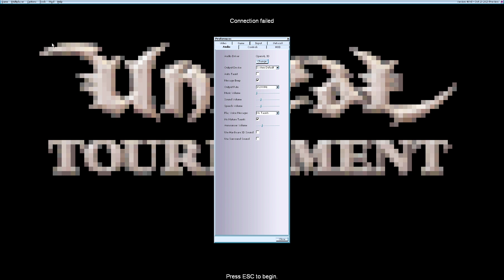2023-11-17 - Porto (PrT) VS mix - CTF-Rune - MaDTeTa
CTF-Rune: defense pov | lost 1-9 | 30 flag kills